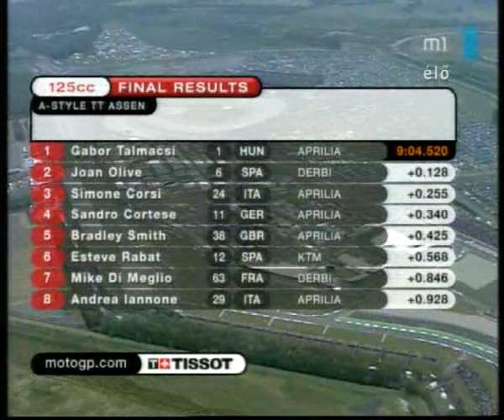Gabor Talmacsi Netherlands Talma Assen 2008 Part 3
Assen 2008 a teljes futam. Talma hihetetlen győzelme az eső miatt félbeszakadt asseni nagydíjon. Mesteri! 3/3.rész